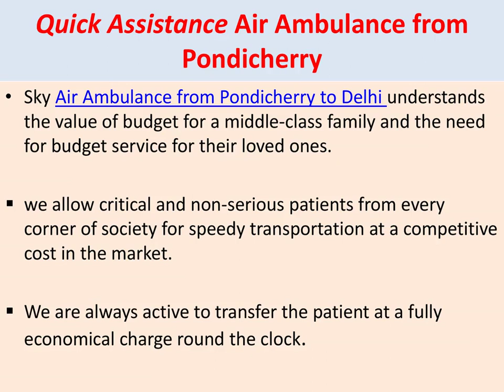Sky Air Ambulance from Gwalior and Pondicherry is Operating with an Aim to Deliver Casualty Free Tra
Sky Air Ambulance from Gwalior and Pondicherry Is rendering the first-class ICU enabled emergency air ambulance services with nonparallel medical support. We shift the sick patient from their home to the hospital.